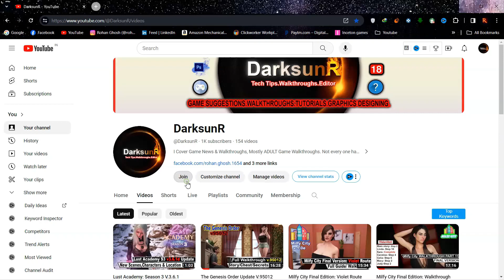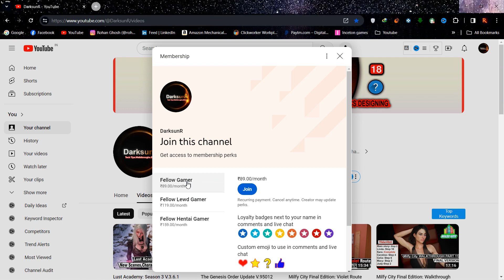Timestamps: Unconditional Love v1.1 Steam Update Details [Improvements & Changes]